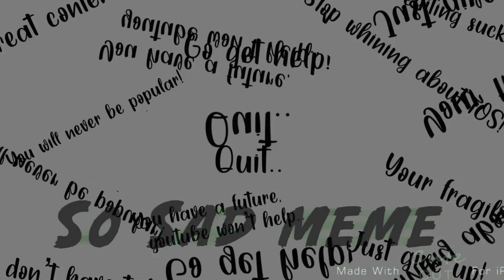So Sad Meme ((Vent)) // Gacha Life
Lip sync: 2.7k